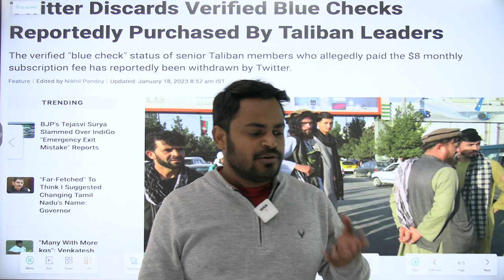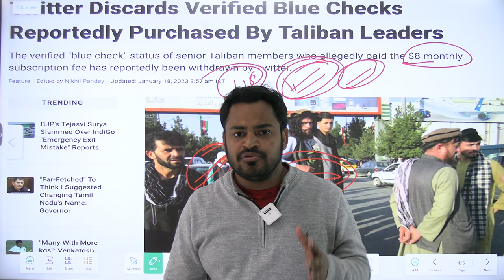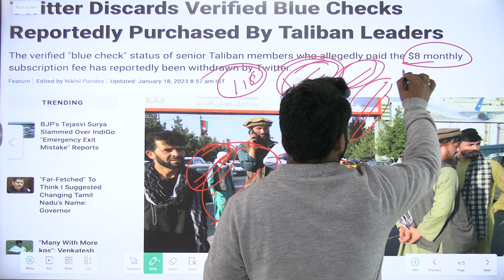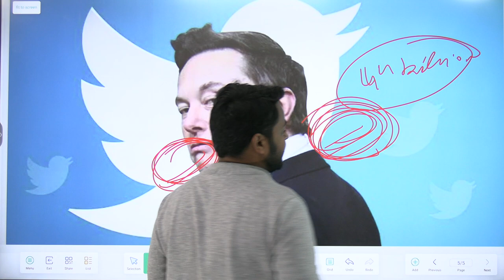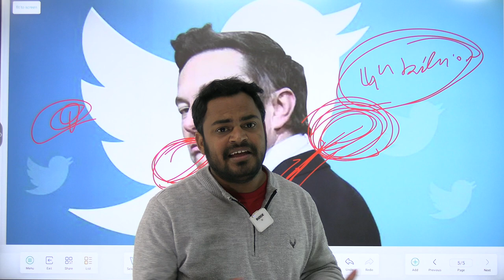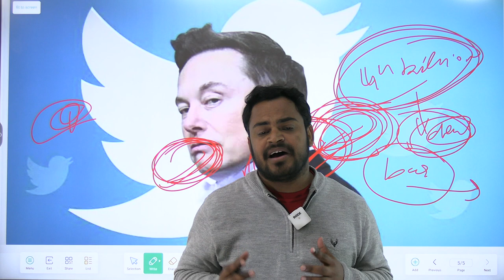Twitter giving blue tick to Taliban